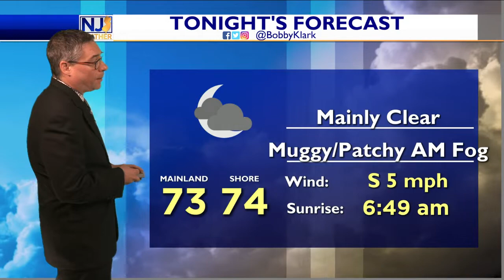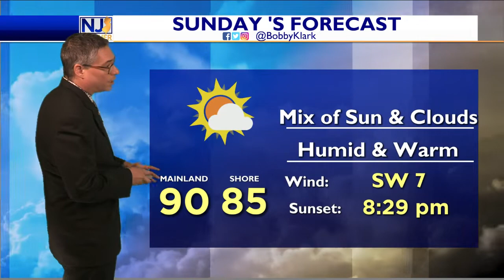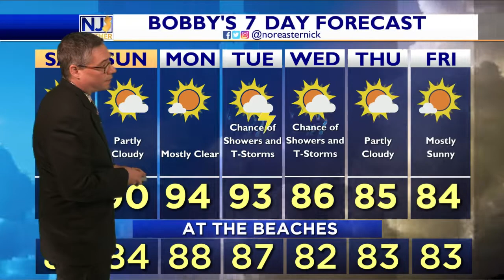Saturday Daybreak Forecast August 6, 2022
Foggy Out There Right Now; Humid and Warm with Storms Popping Today

Good early Saturday morning. Thank you for for joining me. We have patchy fog currently out there which will burn off to more clouds than sun for today with that humid and warm air mass in place. This will cause the risk of pop up showers and storms to form later this afternoon on into the evening. - Meteorologist Bobby Klark